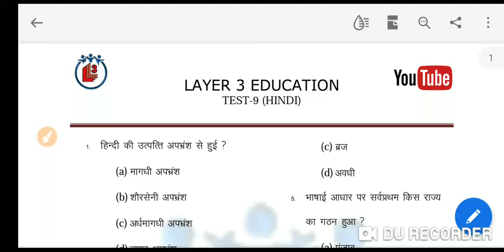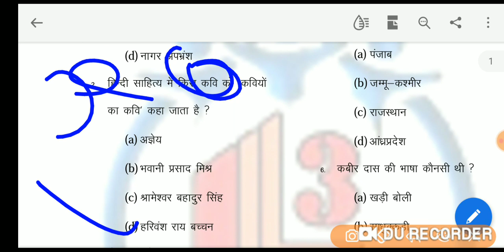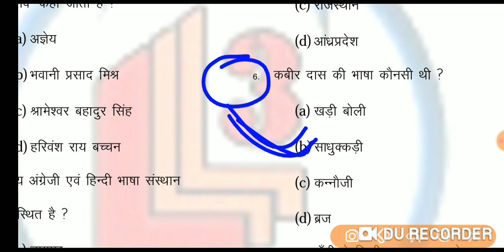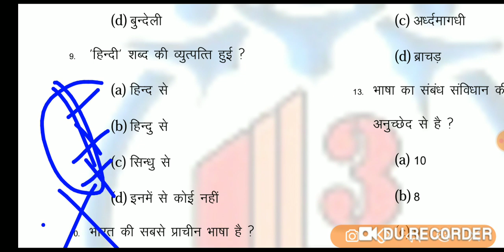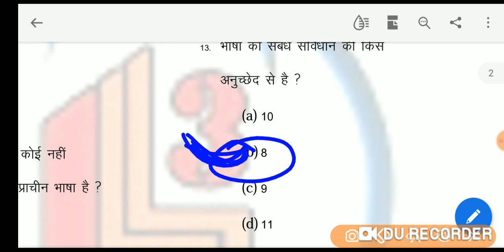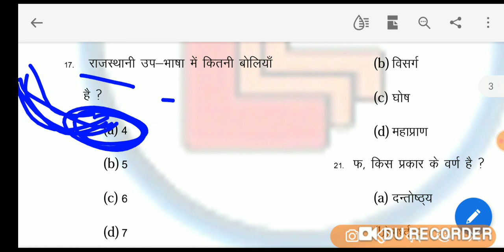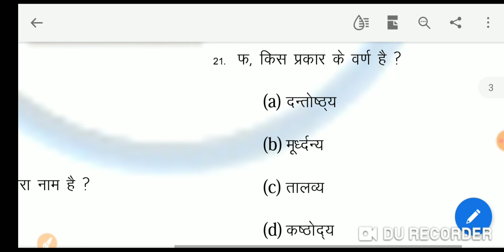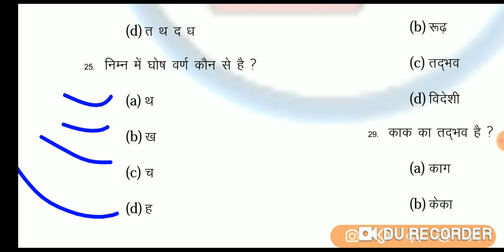हिन्दी mock test - 45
यह channel सभी competetive exams के लिए है। इसमें आप सभी राज्यो की प्रतियोगी परीक्षाओं की तैयारी सही क्रम मैं कर सकते है। हमारे चैनल पर एक्सपर्ट्स फैकल्टीज के द्वारा आपको प्रतिदिन अध्ययन करवाया जाता है,जिससे आप स्वयं घर बैठे किसी भी परीक्षा की तैयारी कर सकते है ओर अपने भविष्य को उज्ज्वल बना सकते है। आपका सिलेक्शन ही हमारी सफलता है।
हमारी सभी क्लासेज-:
अब आप भी हमारी ऑनलाइन courses से जुड़ सकते है।

2 join CTET MPTET LAYER 3

इस channel से आप ये सब जानकारी प्राप्त कर सकते है-
CTET
STET
TET
MPSI
MPPSC
MPTET मैथ इंग्लिश ,
 बालमनोविज्ञान,
Mptet hindi,
Mptet math,
Mptet ENVIRONMENT,
Mptet math,
Mptet English,
Mptet baal manovigyan,
Mptet sanskrit ,
Mptet hindi,
MPTET मैथ,
 MPTET संस्कृत,
MPTET बालमनोविज्ञान,
MPTET इंग्लिश,
3rd grade ki taiyari kaise kare
Third grade ki taiyari kaise kare
3rd grade teacher ki taiyari kaise kare
Reet 3rd grade ki taiyari kaise kare